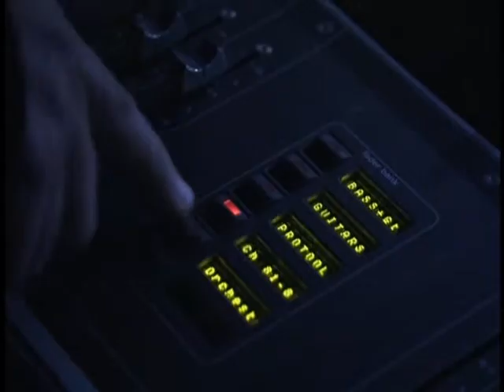They talk about Trevor Horn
Chris Lowe, Claudia Brücken and Seal talk about Trevor Horn.